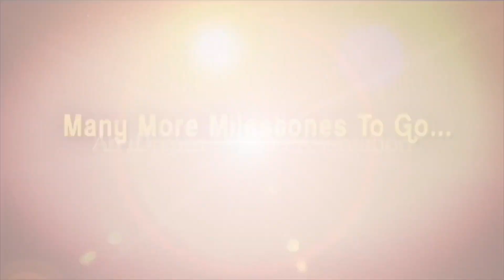Srinivasa Rao About TDP మానిఫెస్టో | Aleem With Kommineni Srinivasa Rao | iDream Anantapuram